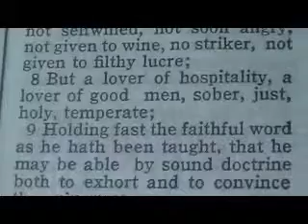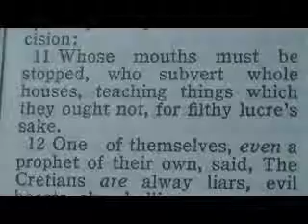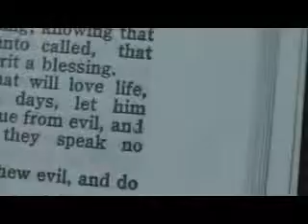1099 Titus 1 Chronological Bible (Bishops and Elders)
1 Paul, a servant of God, and an apostle of Jesus Christ, according to the faith of God's elect, and the acknowledging of the truth which is after godliness;
2 In hope of eternal life, which God, that cannot lie, promised before the world began;
3 But hath in due times manifested his word through preaching, which is committed unto me according to the commandment of God our Saviour;
4 To Titus, mine own son after the common faith: Grace, mercy, and peace, from God the Father and the Lord Jesus Christ our Saviour.
5 For this cause left I thee in Crete, that thou shouldest set in order the things that are wanting, and ordain elders in every city, as I had appointed thee:
6 If any be blameless, the husband of one wife, having faithful children not accused of riot or unruly.
7 For a bishop must be blameless, as the steward of God; not selfwilled, not soon angry, not given to wine, no striker, not given to filthy lucre;
8 But a lover of hospitality, a lover of good men, sober, just, holy, temperate;
9 Holding fast the faithful word as he hath been taught, that he may be able by sound doctrine both to exhort and to convince the gainsayers.
10 For there are many unruly and vain talkers and deceivers, specially they of the circumcision:
11 Whose mouths must be stopped, who subvert whole houses, teaching things which they ought not, for filthy lucre's sake.
12 One of themselves, even a prophet of their own, said, The Cretians are alway liars, evil beasts, slow bellies.
13 This witness is true. Wherefore rebuke them sharply, that they may be sound in the faith;
14 Not giving heed to Jewish fables, and commandments of men, that turn from the truth.
15 Unto the pure all things are pure: but unto them that are defiled and unbelieving is nothing pure; but even their mind and conscience is defiled.
16 They profess that they know God; but in works they deny him, being abominable, and disobedient, and unto every good work reprobate.